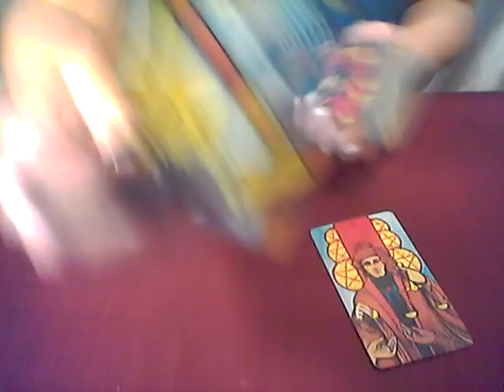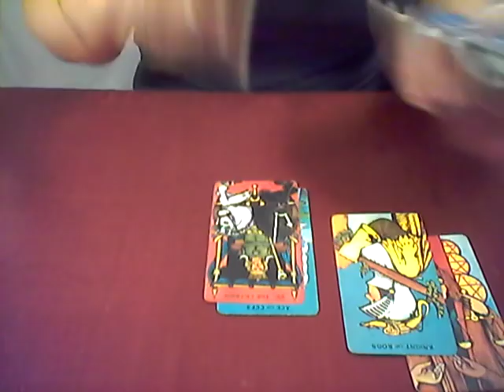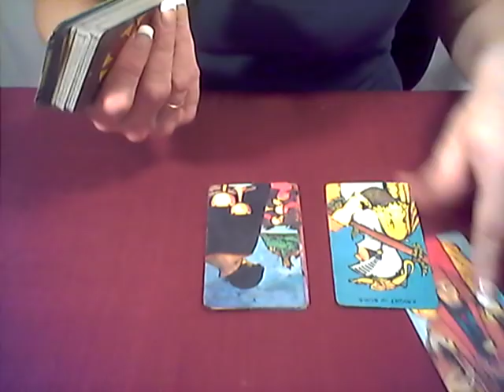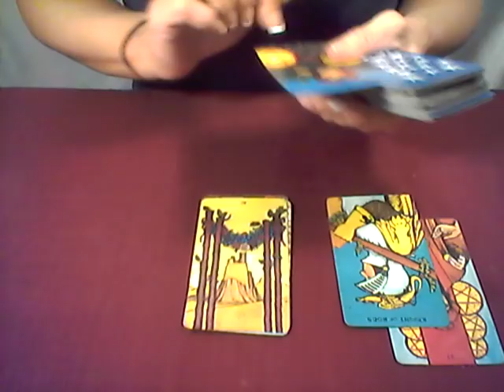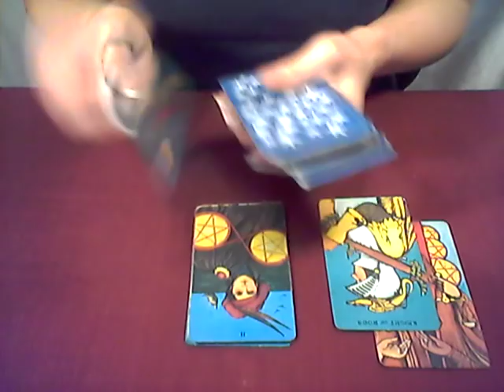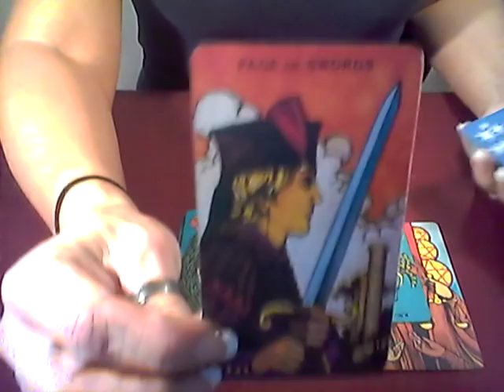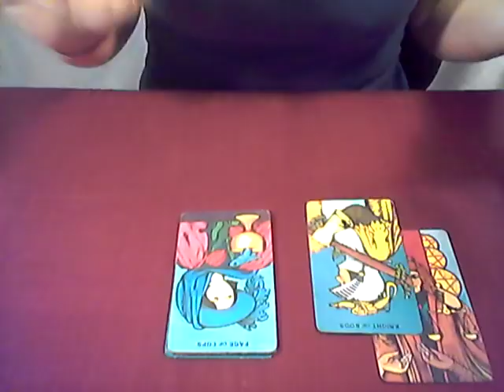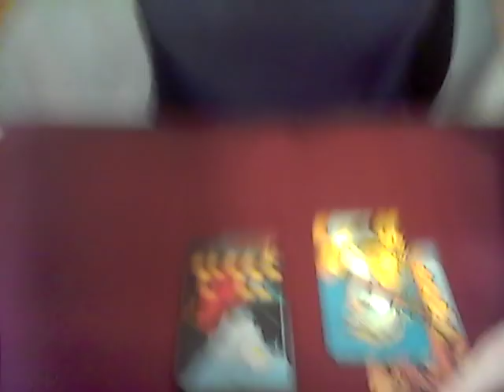ARIES*WHERE IS THIS RELATIONSHIP GOING?*12 ZODIAC READING